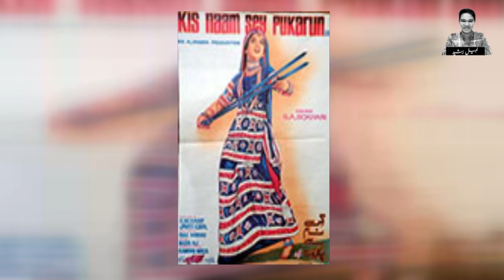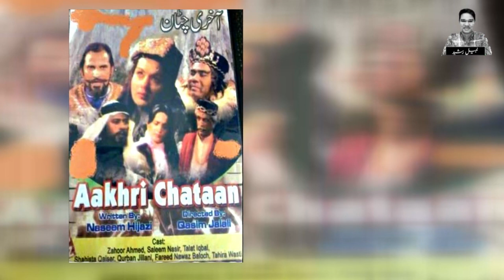Saleem Nasir The Akbar Of Aangan Tehra | Aangan Terha | Biogarphy | Life Story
Saleem Nasir Was A Legendary Actor Of Pakistan TV Industry Ever Produced. He Was An Exemplary Versatile Actor. His Role Of Akbar In Historic Drama Angan Terha Was All Time Favorite.
Watch This Story About Saleem Nasir !!
This Is A Tribute And An Attempt To Remember The Forgettable Legend Actor.